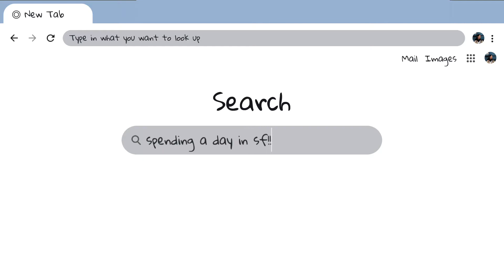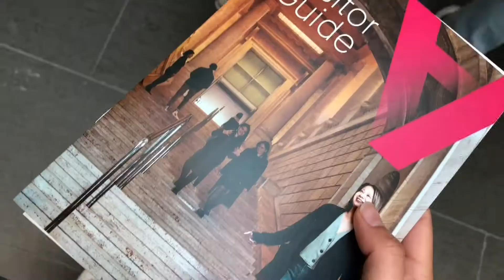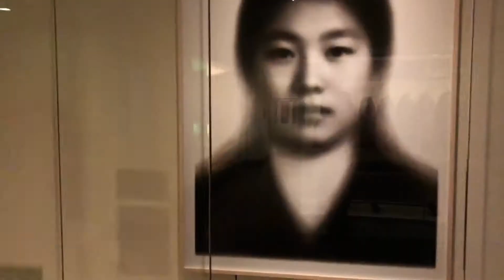Spending a day in San Francisco | Asian Art Museum, Japantown, extra credit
Went there for extra credit but stayed for the fun 🍦🍙

Filmed with:
📱iPhoneX